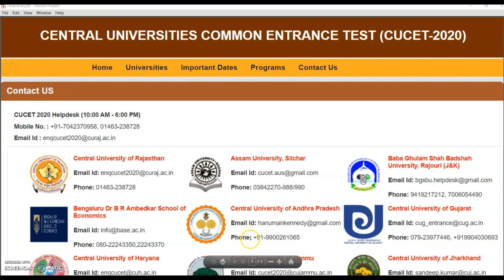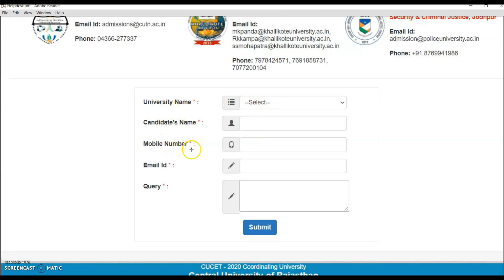सीयूसीईटी में कोई समस्या तो तुरंत संपर्क करें? Helpdesk details of CUCET | Contact for any Grievance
CUCET has issued the helpdesk numbers for candidates to directly contact the CUCET 2020 organising University i.e. Central University of Rajasthan or other participating Universities.

Watch this video till end and get help / assistance regarding any concern / query related with CUCET 2020.